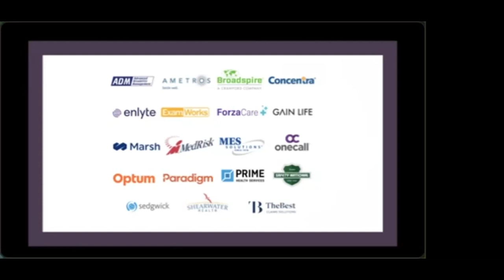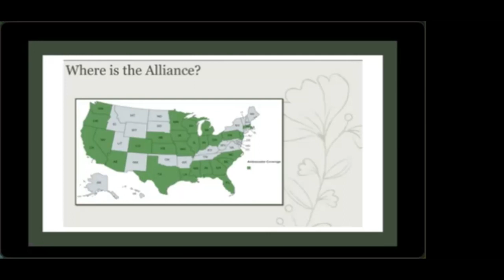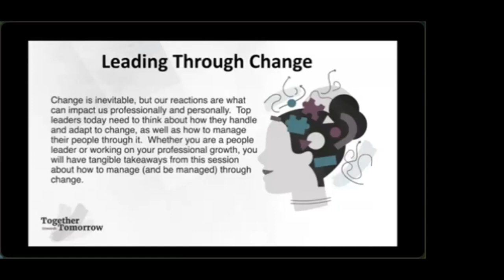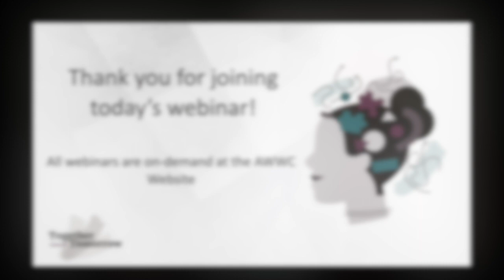Leading Through Change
Change is inevitable, but our reactions are what can impact us professionally and personally.  Top leaders today need to think about how they handle and adapt to change, as well as how to manage their people through it.  Whether you are a people leader or working on your professional growth, you will have tangible takeaways from this session about how to manage (and be managed) through change.

Panelists
Faith Mason, VP Strategic Analytics, Arch Insurance

Kelly Oyler, Senior Director Insurable Risk, Walgreens Boots Alliance

Andrea Adams, CEO, Founder & President, Advanced Disability Management, Inc.